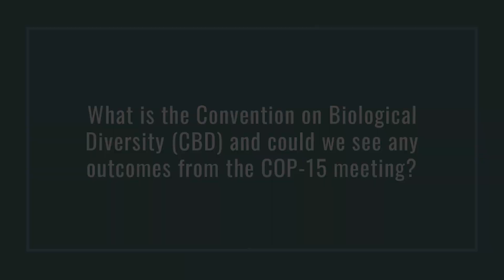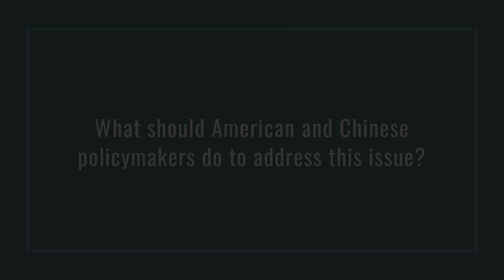Biodiversity Crisis: Demanding U.S.-China Action | U.S.-China HORIZONS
The evidence that the planet is in a biodiversity crisis is overwhelming. With the rate of species extinctions accelerating, millions of acres of forest destroyed every year, and catastrophic declines in the abundance of wildlife, some scientists believe that we may soon tip into a “sixth mass extinction.” The challenges posed by the looming disaster are shared by both the United States and China (as well as many other countries), with the UN Biodiversity Conference taking place later this month a crucial time for worldwide mobilization.

In an interview conducted on October 7, 2021, Li Shuo discussed the importance of biodiversity loss as an issue of mutual concern in the bilateral relationship and highlighted specific areas where cooperation is essential to the future of the planet.